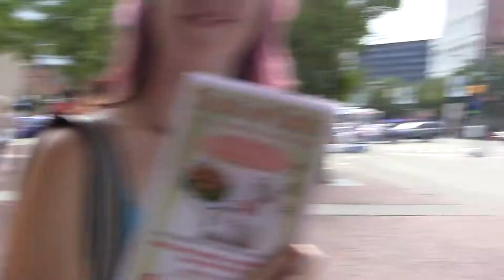Otakon 2011: Thursday at the Baltimore Convention Center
Cosplayer Nation is a nationwide cosplay documentary documenting various cosplay cultures across the US.

Its our first time to Otakon, and this is a glimpse of what we saw on Thursday in Baltimore, Maryland.

Other highlights?  "Cold Water, 1 dollar" and us entering with "Masako X" a reviewer from thatguywiththeglasses.com